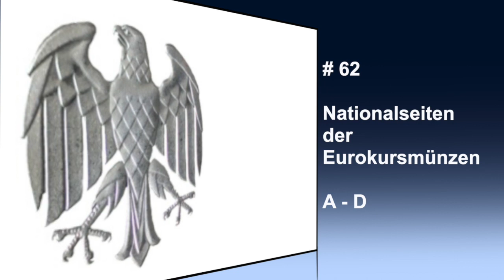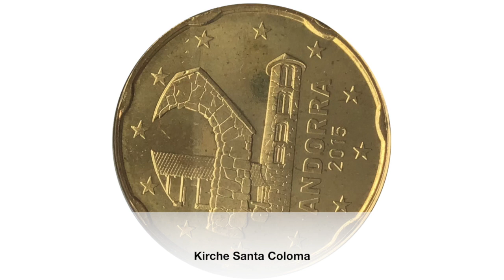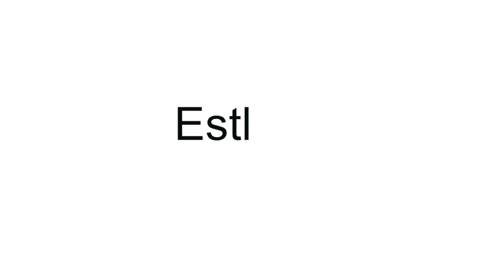# 62 Nationalseiten der Eurokursmünzen A-E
Nationalseiten, Münzen der Eurozone, Darstellung der Unterschiede, Andorra, Belgien, Deutschland, Estland